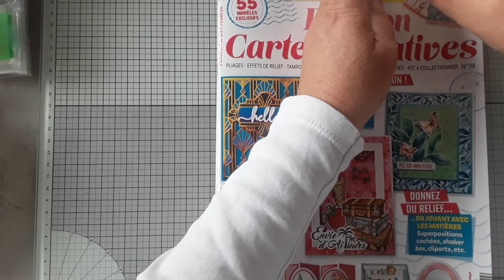CARTE POCHETTE SURPRISE (tuto pour Jacqueline )